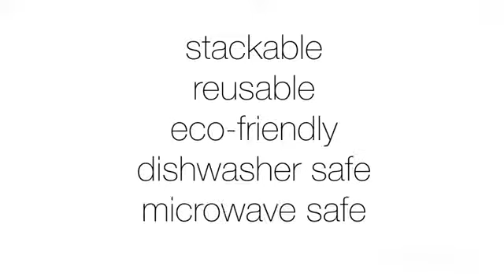Steetch Becozier Leads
Many Products are available at lowest price please comment if you want to purchase for your own use or start your business.